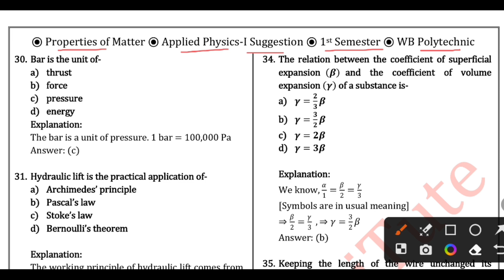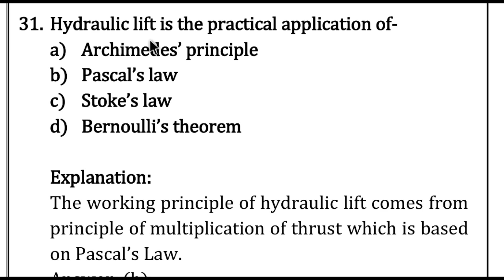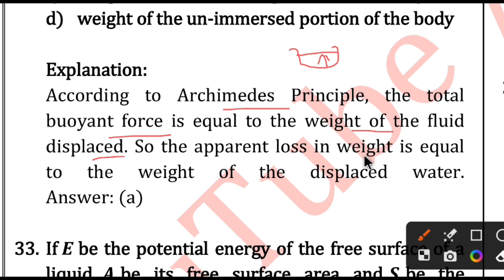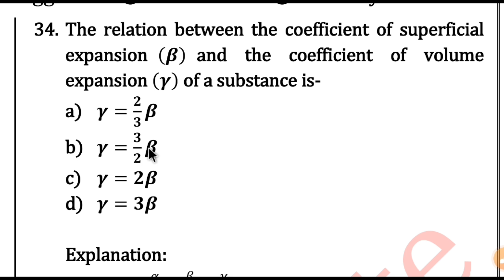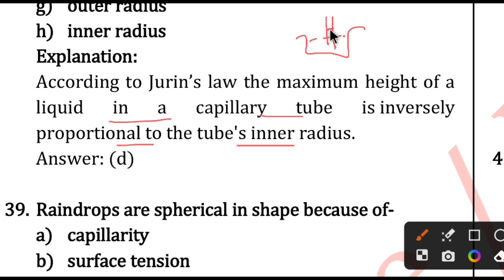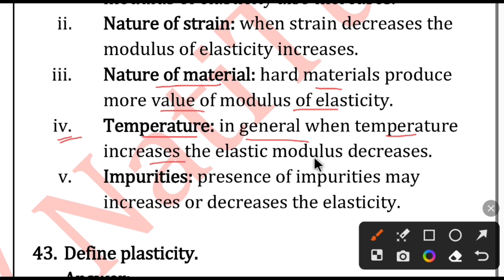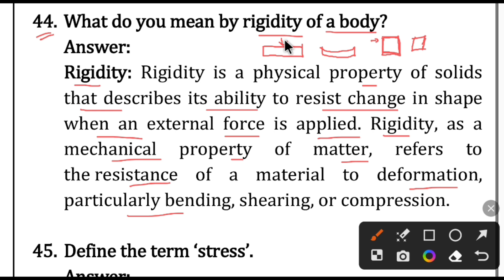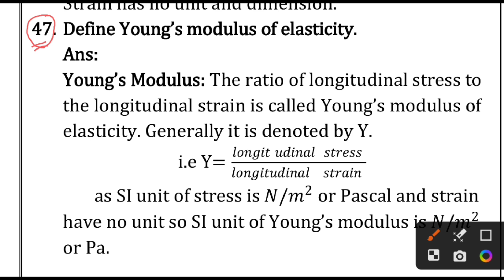Properties of Matter (Part-4) | Applied Physics-I | 1st Semester Polytechnic | NatiTute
Applied Physics-I Suggestion PDF
(PDF নেওয়ার জন্য নীচের নাম্বারে 98 টাকা পেমেন্ট করে স্ক্রিন শট পাঠাও, তারপর PDF পাঠিয়ে দেওয়া হবে)
Paytm, PhonePe, GPay and
(WhatsApp only, Please Don't Call)

আমার ফেসবুক পেজ Like করতে বা WhatsApp এ কথা বলতে নীচের লিঙ্কে ক্লিক করো

Polytechnic 1st Semester physics Free Online Class
wbscte diploma 1st sem
polytechnic 1st semester physics suggestion
wbscte diploma 1st sem physics class
polytechnic 1st semester physics
diplomat in engineering
rotational motion mcq
Applied physics 1 suggestion in pdf
Properties of matter
young modulus